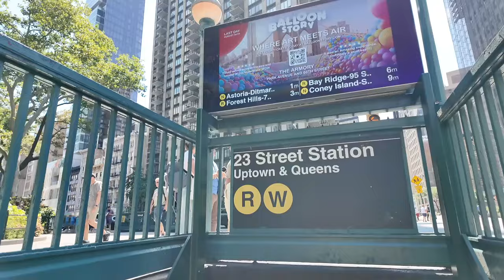How To Film Yourself Asthetically In Public | New York City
How To Film Yourself In Public Like A Professional. A few pro tips on how to get more comfortable filming in public.
Camera Equipment Used In This Video:
DJI Pocket 3
DJI Mic 2 Kit
Other Youtube Equipment:
Iphone 15 Pro
Sony ZVE1
Zoom Lens
Prime Lens
Sony ECM B1M Microphone
DJI Osmo Action 4